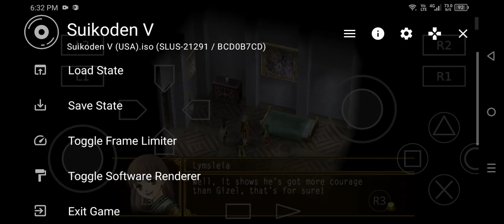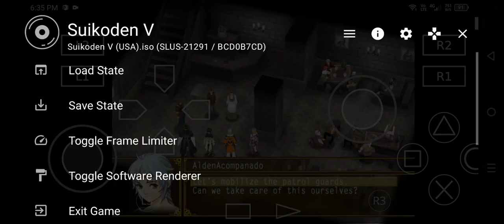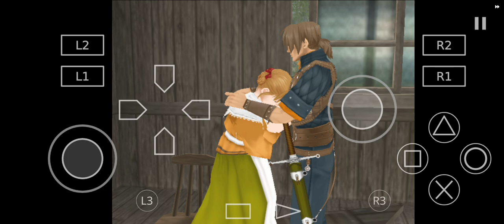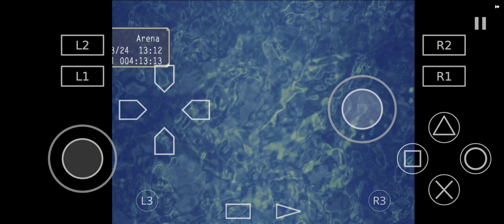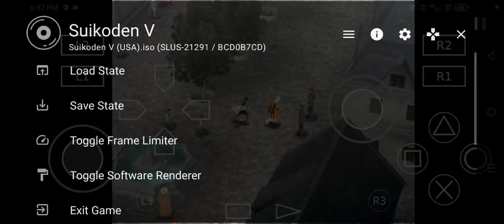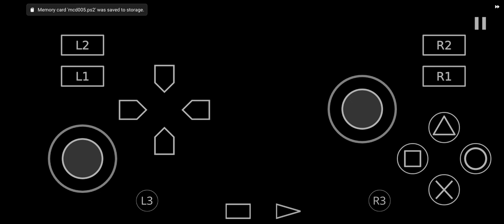Freyjadour Falenas Part 8 Male Belcoot Talk Marina Female